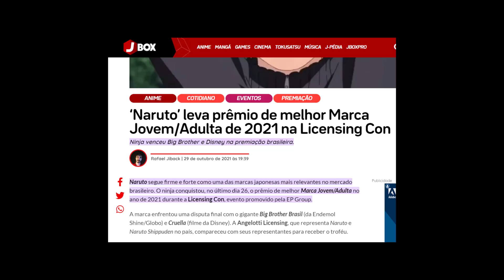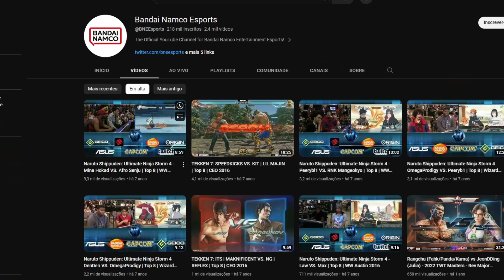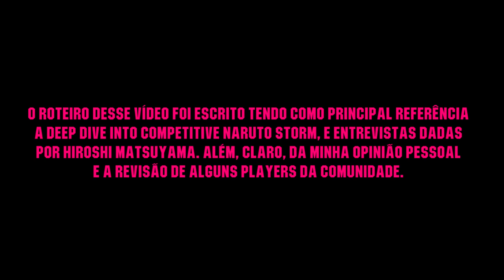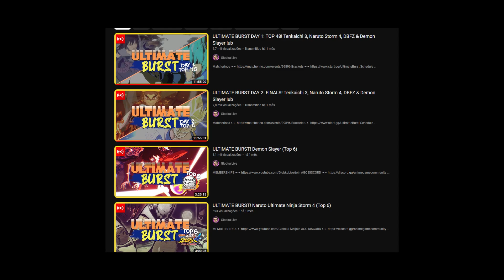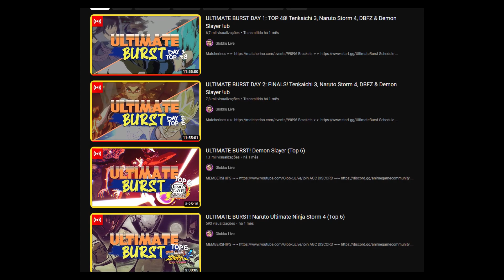POR QUE NARUTO STORM É UMA DAS MELHORES SAGAS COMPETITIVAS DOS VIDEO GAMES?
Naruto Storm é, sem dúvidas, a saga de jogos de anime mais popular que existe. Com mais de 12 milhões de cópias vendidas com o Storm 4, a popularidade do jogo vai além dos amantes do anime, contemplando também os aficionados por jogos de luta! Mas... Naruto, como jogo de luta, funciona? Existe competição ou é um jogo completamente casual? É isso que discutiremos nesse vídeo!

VEM SER MEMBRO QUE TEM MUITA COISA BOA!